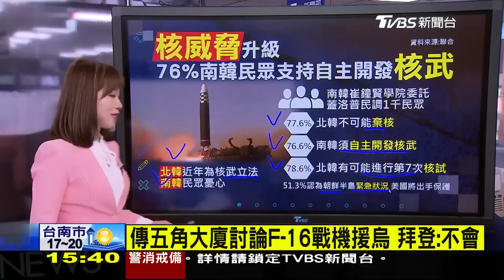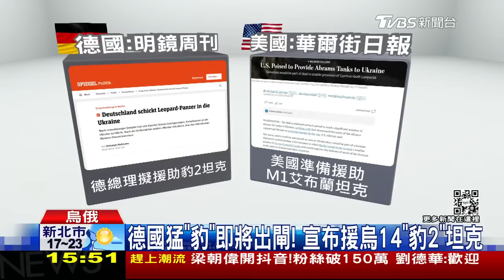【本周國際大事】日本允諾援助烏克蘭"除雷神器" 俄羅斯最新「鎧甲-SM」防空系統要上陣LIVE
烏克蘭和柬埔寨，有什麼共同點? 答案就是，這兩國都被列為地雷「大規模汙染國」。因為戰爭，烏克蘭有40%的國土面積，都埋下地雷，成為全球最大的地雷區。為了加快除雷，他們特地派員前往柬埔寨取經，日本也答應援助「除雷神器」；根據俄羅斯媒體報導，新版鎧甲彈砲合一防空系統鎧甲-SM，即將首度投入實戰，用來對付美國軍援烏克蘭的海馬斯系統。